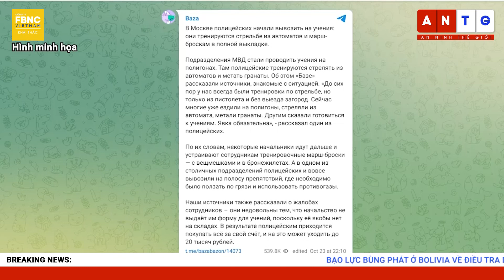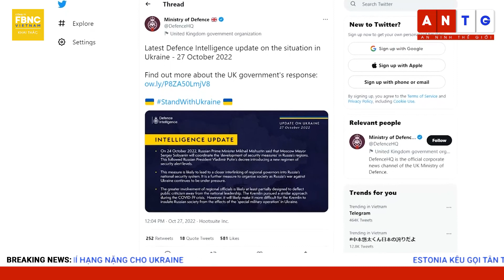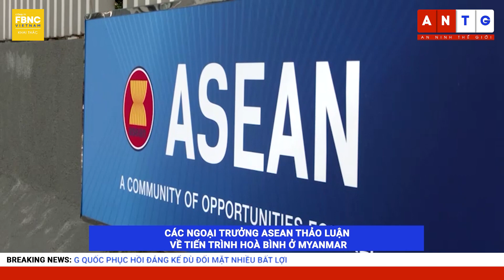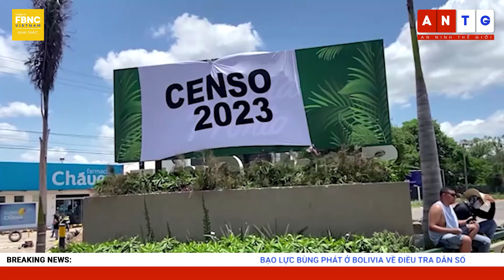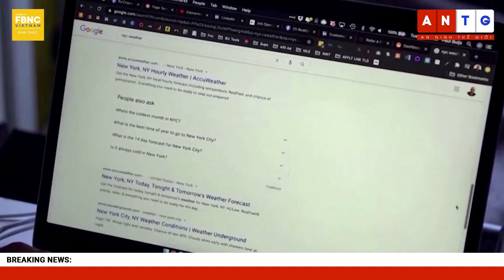Tin quốc tế 28/10 | Tạp chí Mỹ chỉ ra 5 dấu hiệu Nga đang chuẩn bị cho xung đột toàn diện | FBNC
Tin quốc tế 28/10 |  Tạp chí Mỹ chỉ ra 5 dấu hiệu Nga đang chuẩn bị cho xung đột toàn diện

UKRAINE VÀ NGA NÓI GÌ VỀ VIỄN CẢNH GIAO TRANH GAY GẮT Ở CHIẾN ĐỊA KHERSON?
TẠP CHÍ MỸ CHỈ RA 5 DẤU HIỆU NGA ĐANG CHUẨN BỊ CHO XUNG ĐỘT TOÀN DIỆN
ANH: ĐIỆN KREMLIN CÓ THỂ GẶP KHÓ KHĂN KHI ĐỂ QUAN CHỨC MOSCOW CAN DỰ VÀO BIỆN PHÁP AN NINH
TƯỚNG HÀNG ĐẦU CỦA NƯỚC NATO PHẢN ĐỐI VIỆN TRỢ VŨ KHÍ HẠNG NẶNG CHO UKRAINE
ESTONIA KÊU GỌI TÂN THỦ TƯỚNG ANH TĂNG CHI TIÊU QUỐC PHÒNG
TRUYỀN THÔNG NGA: SẼ KHÔNG CÒN VĂN HOÁ NGA, NGƯỜI DÂN NGA NẾU UKRAINE CHIẾN THẮNG
CNN: GIÁM ĐỐC CIA THĂM UKRAINE
NGA: CUỘC ĐIỀU TRA VỀ UAV IRAN Ở UKRAINE SẼ TẠO RA TIỀN LỆ NGUY HIỂM Ở LIÊN HỢP QUỐC
LUẬT SƯ LHQ BÁC BỎ Ý KIẾN CỦA NGA VỀ CUỘC ĐIỀU TRA UAV IRAN Ở UKRAINE
ÔNG TẬP: TRUNG QUỐC SẴN SÀNG LÀM VIỆC VỚI MỸ VÌ LỢI ÍCH ĐÔI BÊN
CÁC NGOẠI TRƯỞNG ASEAN THẢO LUẬN VỀ TIẾN TRÌNH HOÀ BÌNH Ở MYANMAR
LIBAN: KỶ NGUYÊN MỚI BẮT ĐẦU KHI THOẢ THUẬN LÃNH HẢI VỚI ISRAEL ĐƯỢC KÝ KẾT
IS NHẬN TRÁCH NHIỆM TẤN CÔNG ĐỀN THỜ TẠI IRAN
BẠO LỰC BÙNG PHÁT Ở BOLIVIA VỀ ĐIỀU TRA DÂN SỐ
THÁI TỬ SAMSUNG LEE  JAE-YONG ĐƯỢC BỔ NHIỆM LÀM CHỦ TỊCH TẬP ĐOÀN
LỢI NHUẬN CÔNG TY MẸ GOOGLE GIẢM 27%, DẤY LÊN LO NGẠI VỀ LẠM PHÁT
CHUYÊN GIA: KINH TẾ TRUNG QUỐC PHỤC HỒI ĐÁNG KỂ DÙ ĐỐI MẶT NHIỀU BẤT LỢI